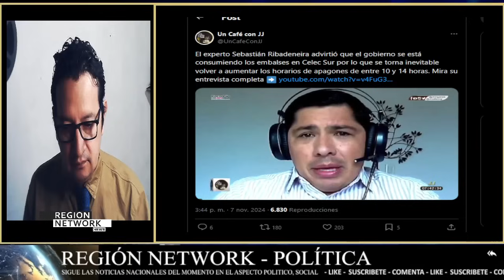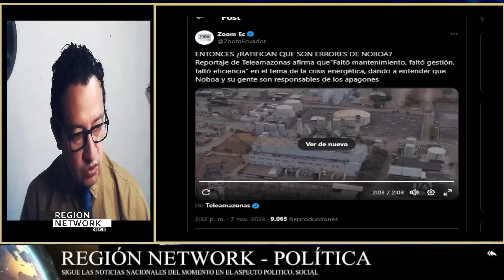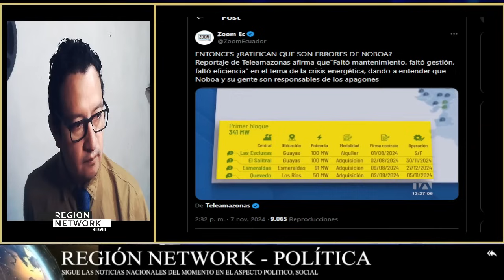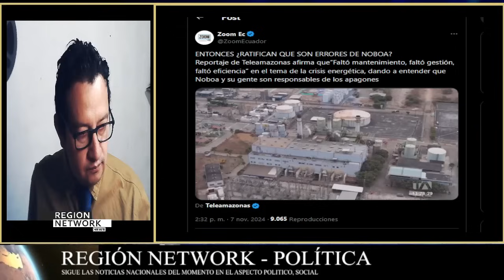¡TELEAMAZONAS LE DA MALAS NOTICIAS A NOBOA POR LOS APAGONES! PODRÍAN VOLVER 14 HORAS DE CORTES!